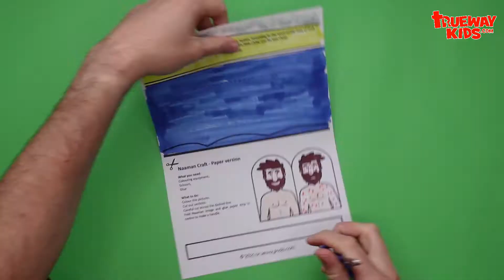Naaman Bible craft - Free template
Naaman Craft - Paper version

What you need:
Colouring equipment,
Scissors,
Glue

What to do:
Colour the pictures.
Cut out sections.
Careful cut across the dashed line.
Fold Naaman image and glue paper strip in centre to make a handle.